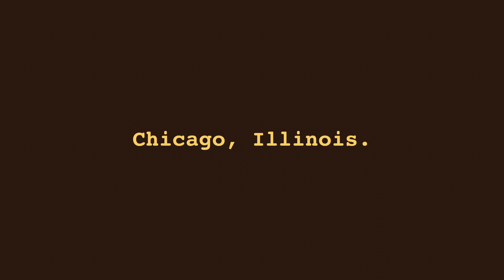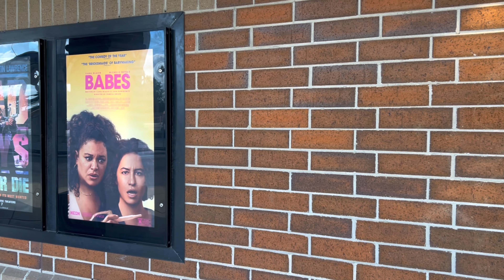Wilbon Nwodim Pooches The Simpson-Bruckheimer-Westbrook Sox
On the afternoon of Thursday June 6th, I went to the 3:00 PM screening of ‘Bad Boys: Ride or Die’ at AMC Village Crossing 18 in Skokie.

I had a bottle of SmartWater and a package of Twizzlers.

Opening Logos: Don Simpson/Jerry Bruckheimer Films and Westbrook, Inc.

Closing Logos: Sony Pictures: A Greener World/SONY/Columbia Pictures 100 Years/IMAX Quality Counts/Blue Rated-R Classification Administration Screen

After the feature presentation, I explain how I didn’t want see the fictional wisecracking detective lieutenants during the first week of June until I spotted two different Bad Boys posters.

The IMAX poster is inside the lobby, the normal poster is outside the front of the building.

That’s double selfie success!

The term “Bad Boys” reminds me of a fact where I’d either prefer binge watching a marathon of Cops or singing the Inner Circle song than getting caught up with the action-comedy franchise.

It’s also worth mentioning that my brain wanted to make sure I wouldn’t mistakenly spoil the Stuffed Animal Theater Killers cast and crew with my early advanced review until the end of last night’s premiere.

Lucky to get my screening done before I decided to brush my teeth, skip dinner, and relax to watch the start to a 4-game baseball series between the Boston Red Sox and the Chicago White Sox.

Enjoy this Stuffed Animal Theater Killers follow-up!